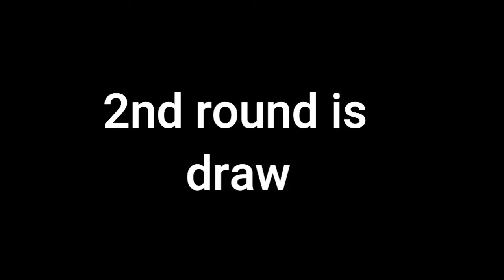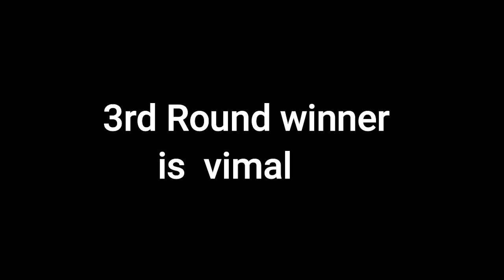First Time My Younger Brother Did Successful Prank On Me😂|water bottle prank